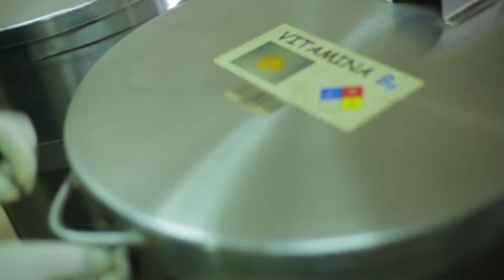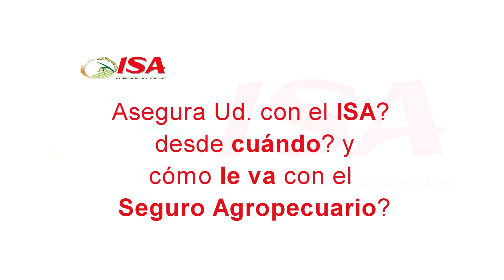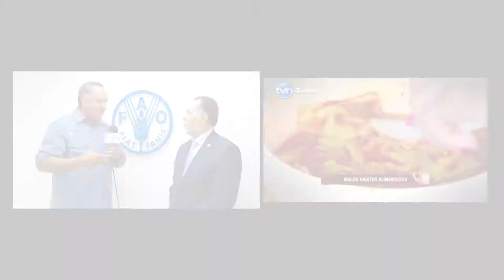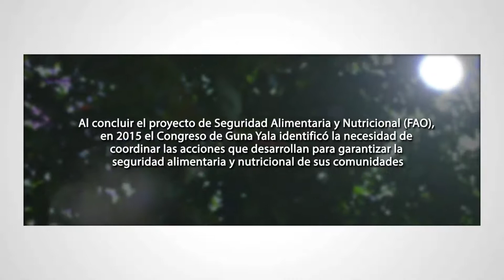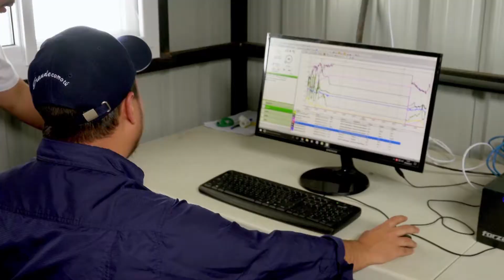AGRO TV FAO 26 de nov 2017